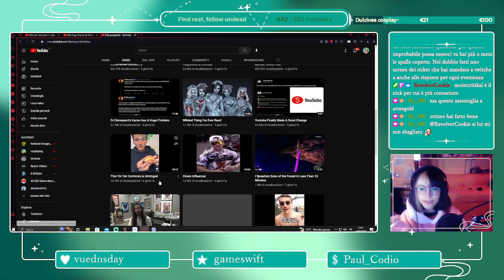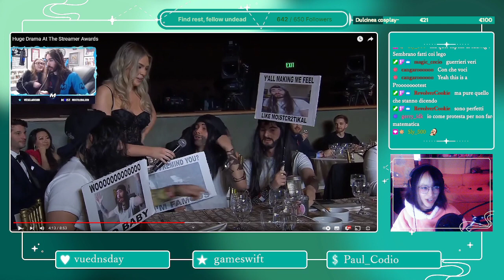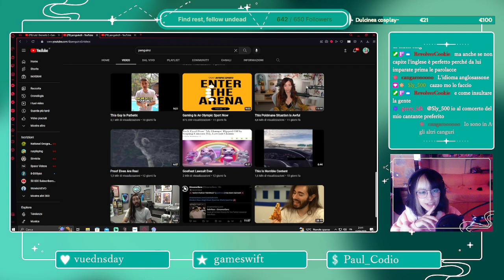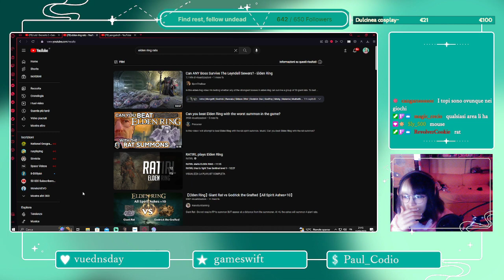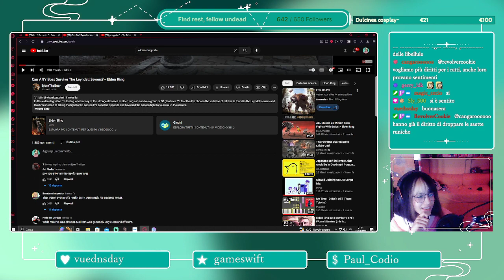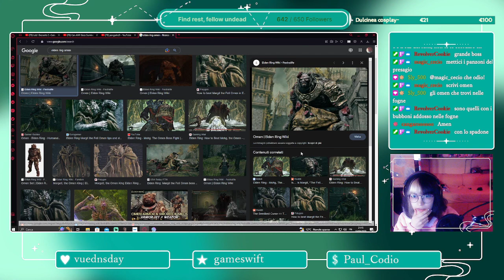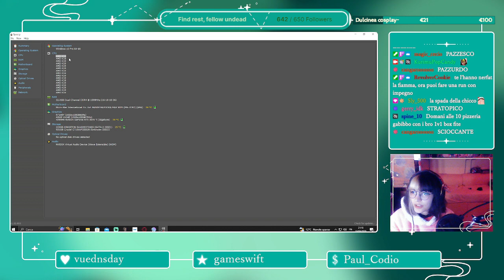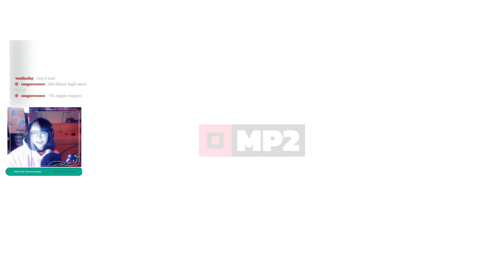Omori blindrun #19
Purtroppo il n°17 è andato perso nei meandri dei serve di twitch, ma fortunatamente non accadeva nulla di troppo distante dalla route base, solo che non apriamo mai la porta a Kel.

Tanto semplice quanto efficace come gioco. Stile carino con una storia che sa come spingerti alla curiosità, fino a quando tutto inzia a prendere forma..